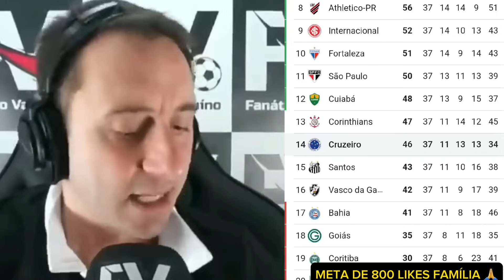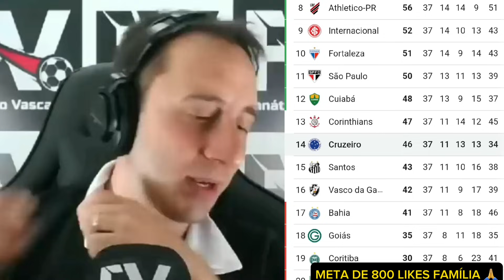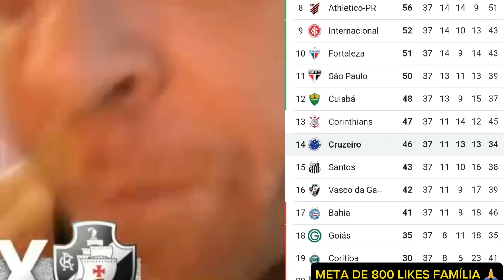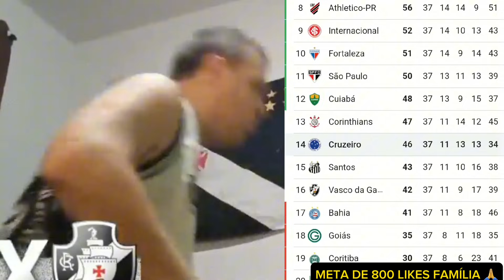MARCOS ROCHA PROVOCOU O CRUZEIRO E A MÍDIA LACROU EM CIMA DELE ! REAÇÃO DO VASCAINOS COM A SÉRIE B.